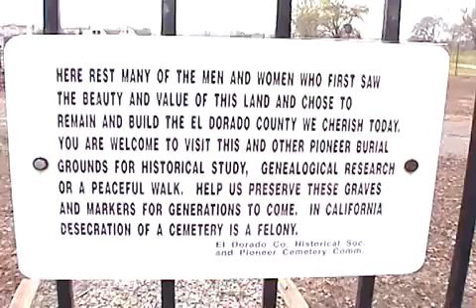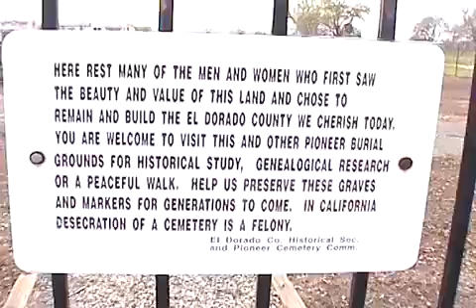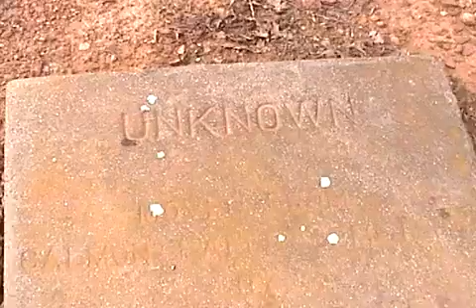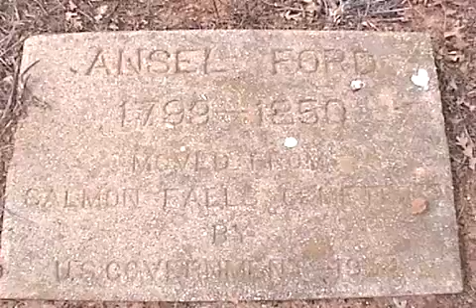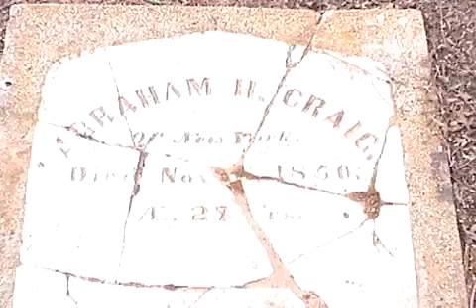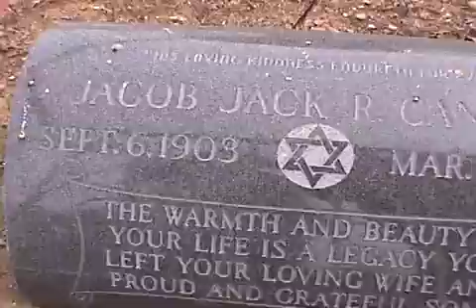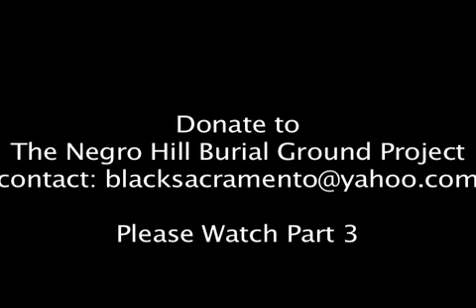Negro Hill Burial Ground ~ Part 2